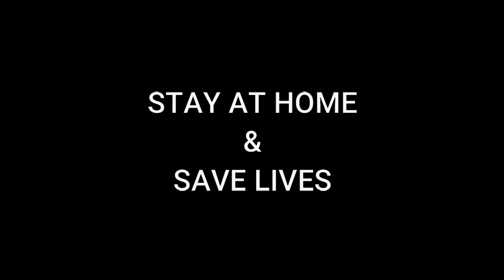Fight Against Corona - Lock Down Motivational Speech - In Hindi - By Dsv Bharadwaj - LAASA Founder